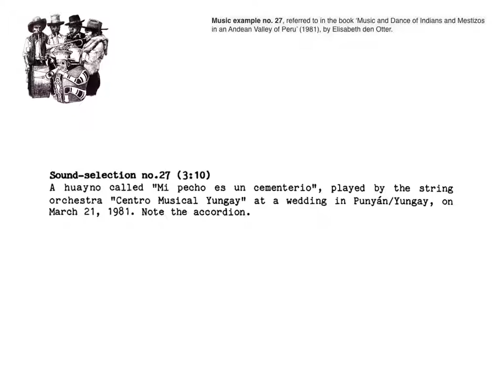peru music of indians and mestizos in an andean valley no 27